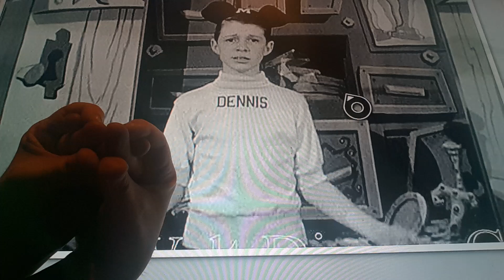Horacio the handsnake - Dennis Day (Mouseketeer)